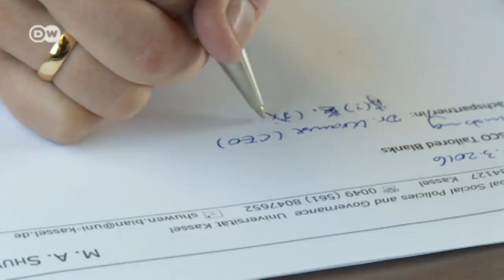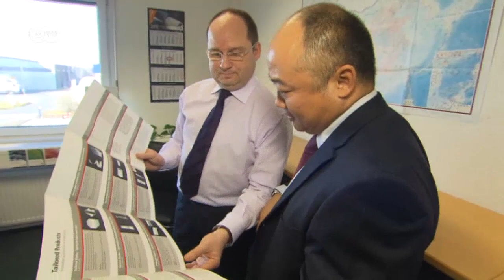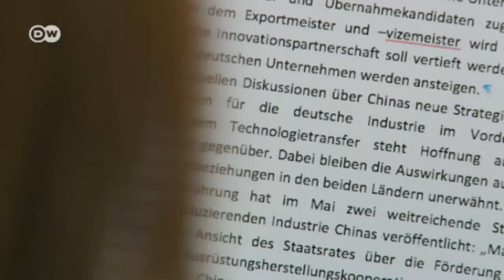Großeinkauf: China investiert in Europa | Made in Germany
Chinesische Unternehmen sind in Deutschland und Europa auf Einkaufstour. Die Hintergründe dafür sind vielfältig: Um sich auf dem Weltmarkt zu behaupten, suchen die Firmen die moderne Technologie, die sie in deutschen Unternehmen finden. Gleichzeitig setzen sie auf Prestige-Gewinn durch das Label "Made in Germany". Dazu bekommen sie steuerliche Begünstigungen, wenn sie in Deutschland investieren.
Grit Hofmann berichtet.